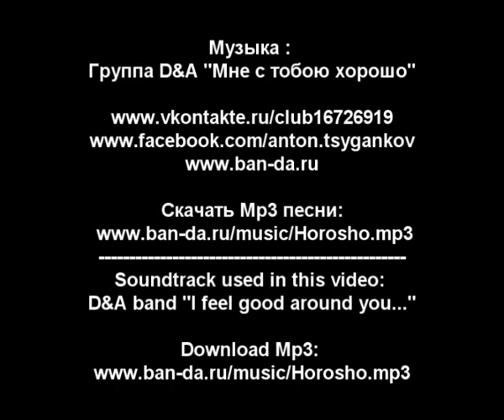Lots of Panda 's, penguins, cute birds and other animals.The song is - I feel good around you by D&A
Группа D&A "Мне с тобою хорошо"